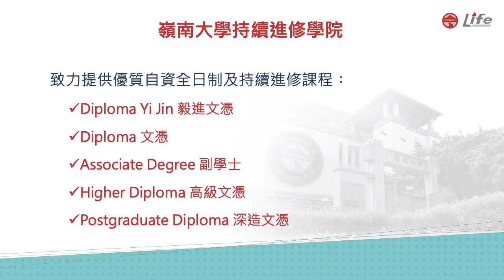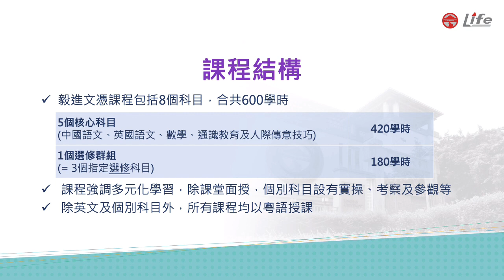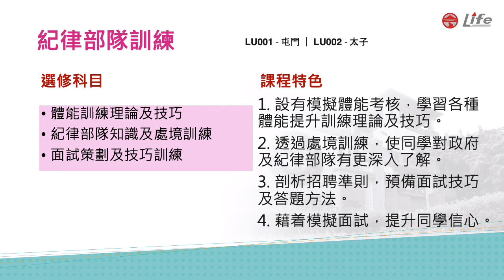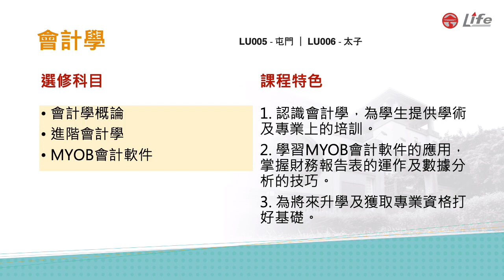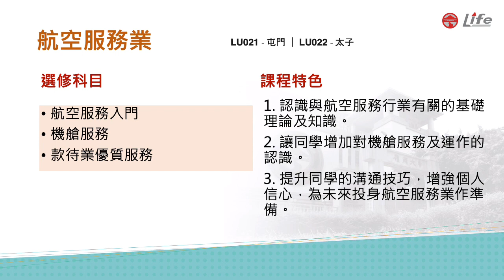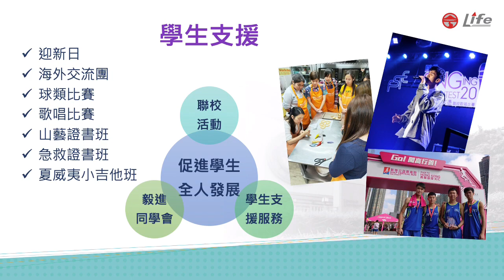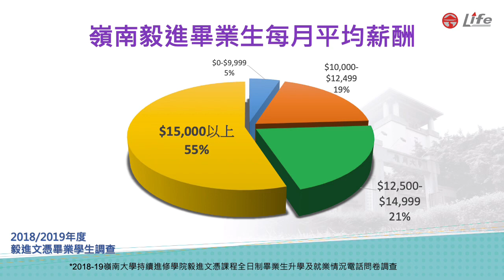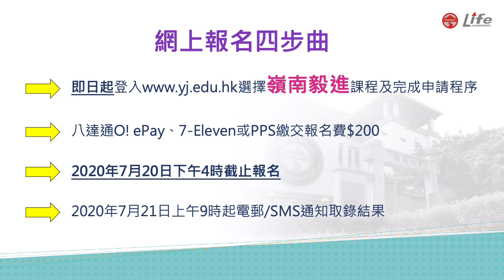嶺南LIFE 毅進文憑課程簡介 (適合中六離校生報讀)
本課程簡介包括以下課程：
- 紀律部隊訓練 (02:45)
- 公務員文職 (03:08)
- 市場學及工商管理 (03:26)
- 會計學 (03:43)
- 活用心理學 (04:04)
- 翻譯初階 (04:26)
- 日語及日本文化 (04:47)
- 韓語及韓國潮流文化 (05:05)
- 運動及體適能培訓 (05:24)
- 幼兒教育 (05:45)
- 酒店服務 (06:03)
- 航空服務業 (06:24)
- 西式廚藝 (06:41)
- 多媒體廣告設計 (07:05)